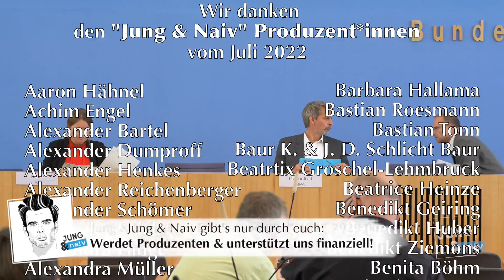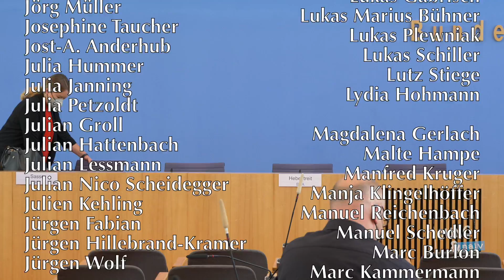10. August 2022 - Regierungspressekonferenz | BPK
Bundesregierung für Desinteressierte ► BPK vom 10. August 2022

00:00 Beginn
00:19 Bericht aus dem Kabinett
03:26 Trinkwasserbrunnen
05:16 Tilo zu Trinkwasserbrunnen
06:48 Hans zu Grundwasser
09:34 Wasserpegel in Flüssen
15:17 Getreidelieferungen
16:45 Tilo zu Getreideproduktion/Tierhaltung
20:22 Hans zu Fleischkonsum
24:11 Tilo zu Massentierhaltung
25:18 Islamisches Zentrum Hamburg
27:36 Hans zum IZ Hamburg
30:03 Visa für russische Touristen
33:15 Tilo zu Sanktionen gegen Zivilbevölkerung
36:28 Offener Brief von Konsum-Gesellschaften
38:28 Mehrwertsteuer auf Gasumlage
41:15 Gasspeicherumlage
43:59 Tilo zu Ökogas & Gasumlage
46:21 Hans zu Ökogas
48:20 Die Turbine
49:18 Ehrenamt
53:38 Türkei/Griechenland
55:03 Hans zu afghanische Ortskräfte
1:00:33 Ukraine/Panzerlieferungen
1:01:09 Tilo zu Panzer-Reperatur-Ausbildung
1:02:07 CCC-Hack von Video-Ident-Verfahren
1:05:03 Lindners Entlastungs-Pläne
1:07:57 Kürzung BMZ-Haushalt
1:11:15 Tilo zu CumEx/Scholz
1:12:39 Hans zu CumEx/Scholz

Bitte unterstützt unsere Arbeit finanziell:
GLS Gemeinschaftsbank